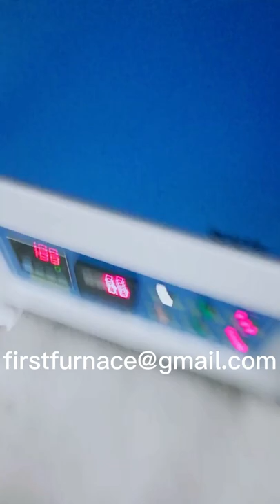Box furnace, muffle furnace, high temperature heat treatment experimental electric furnace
High temperature muffle furnace high temperature box type resistance furnace ceramic fiber muffle furnace high temperature heat treatment experiment electric furnace tempering furnace annealing furnace is an integrated high temperature muffle furnace, integrated in the furnace body and control part, effectively reducing the space occupied. It is mainly used in metallurgy, glass, ceramic refractories, crystals, electronic components, furnace manufacturing, and small steel parts annealing, tempering and other high-temperature heat treatment fields; it is also an ideal equipment for high-temperature sintering of products.